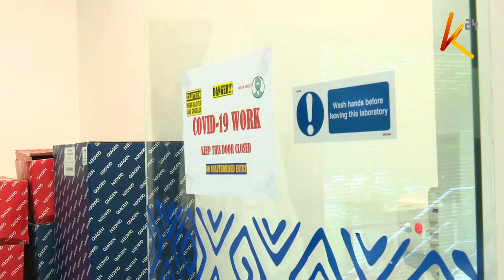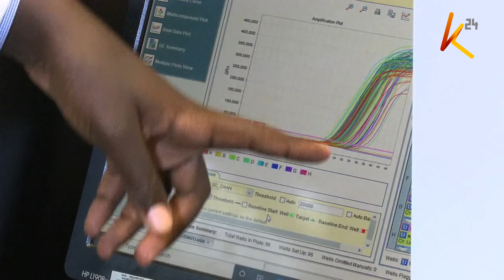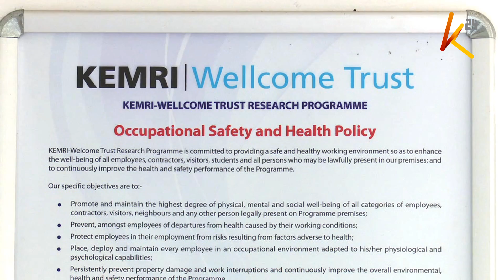Vita dhidi ya Corona Kilifi